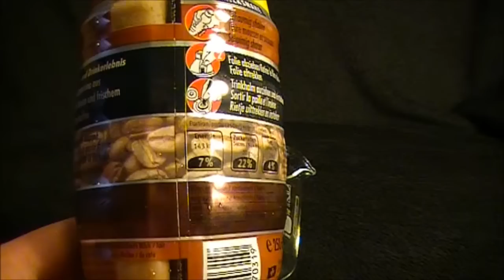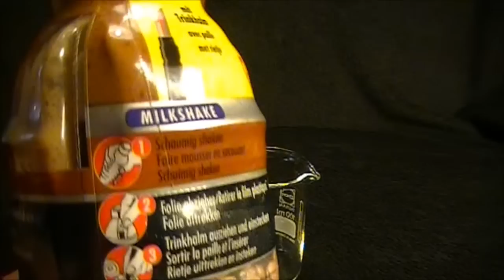Shakeria Milkshake koffie